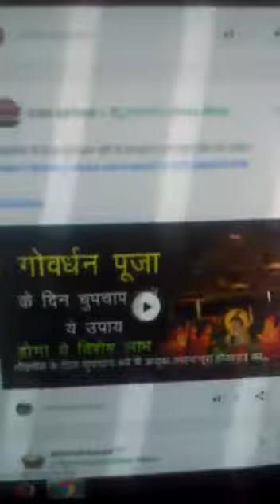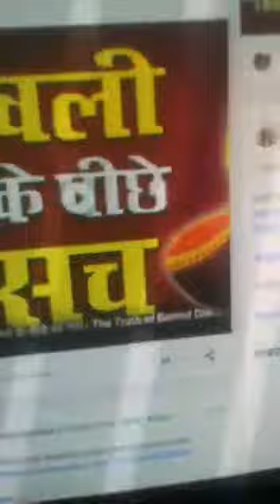8 November 2018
Video from Meena Venkatesan